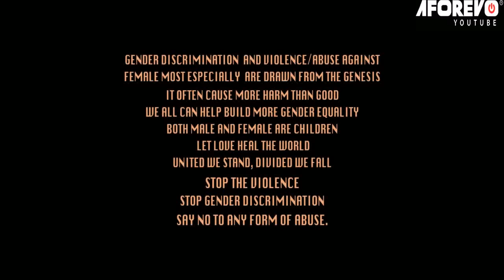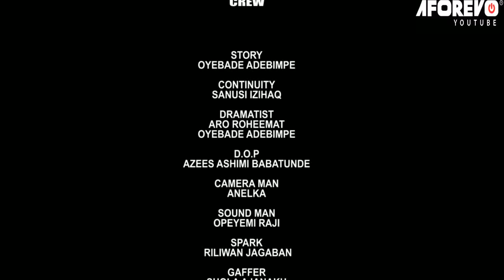MY REGRET - A Nigerian Yoruba Movie Starring - Lateef Adedimeji, Bimpe Oyebade, Dele Odule,